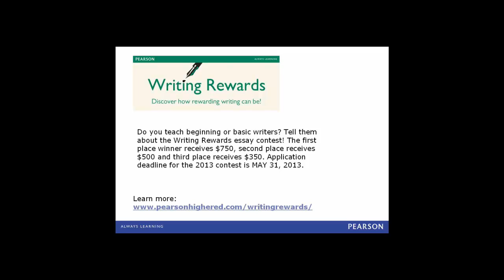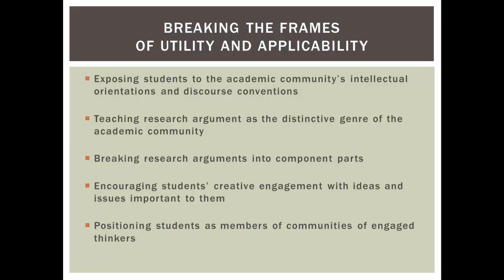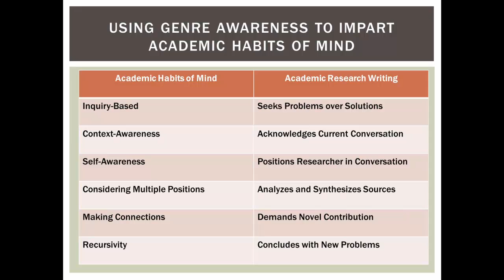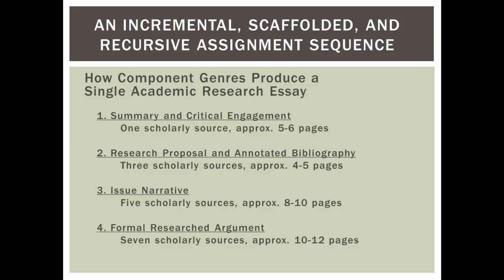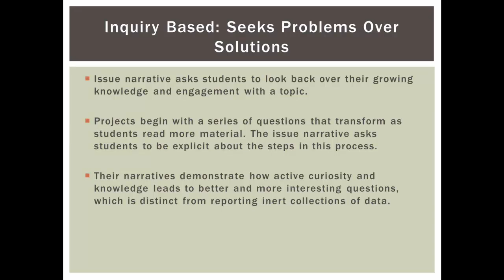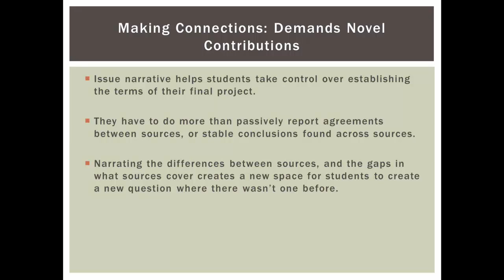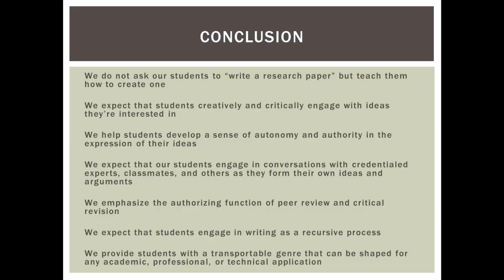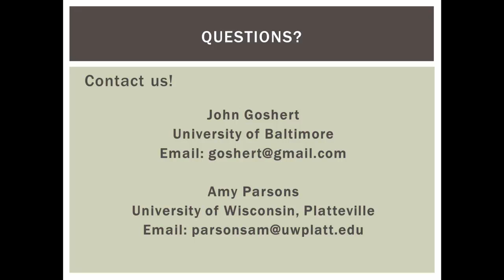"Genre as a Means to Creative and Intellectual Empowerment" by John Goshert & Amy Parsons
John is a Professor in the School of Communications Design and the Director of Writing at the University of Baltimore. His academic research writing text, Entering the Academic Conversation, was published in 2011. Amy Parsons is a Professor of English in the Humanities Department at the University of Wisconsin. Her students are primarily first-generation college students, and her writing courses in particular focus on providing those students with the tools of academic literacy and engaged scholarship. This presentation seeks to address a challenge many of us have likely confronted: how to make the traits and skills we teach in our first year writing classes relevant to students? In particular, they show how the exploratory essay fits into an assignment sequence that incrementally draws students into the public, conversational exchange of ideas with their peers in the classroom and in the larger academic community.